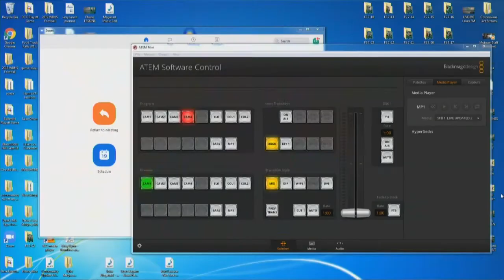State Senator Discusses Continuing Issues with Education and Federal Aid Programs Amid the Pandemic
State Senator Rosemary Bayer, Michigan’s 12th District, discusses continuing issues with education and federal aid programs amid COVID-19.